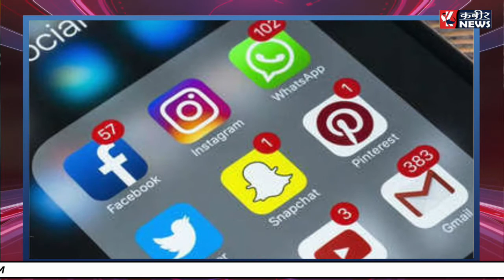बंद हो सकता है फेसबुक, ट्विटर और इंस्टाग्राम ||kabeer news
भारत में बढ़ सकती हैं फेसबुक, ट्विटर और इंस्टाग्राम के लिए मुसीबत. सरकार ने कुछ नियमों के पालन के लिए तीन महीने का वक्त दिया था. आज खत्म हो रही है समय सीमा. कंपनियों ने सरकार के नियमों का पालन नहीं किया है-सूत्र. अगले दो दिनों में सेवाओं को किया जा सकता है बंद.

विभिन्न प्रकार की खबरों को पढ़ने के लिए आप हमारी वेबसाइट पर विजिट करें।    facebook पर जुड़ने और अधिक खबरों के लिए आप पर क्लिक करें।   twitter पर आप हमें दिए लिंक पर क्लिक करके follow करें